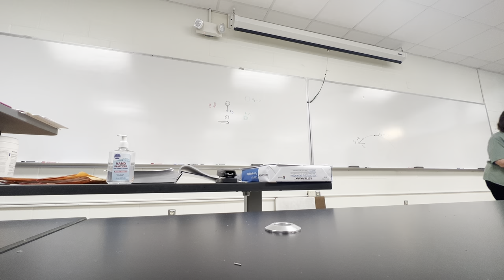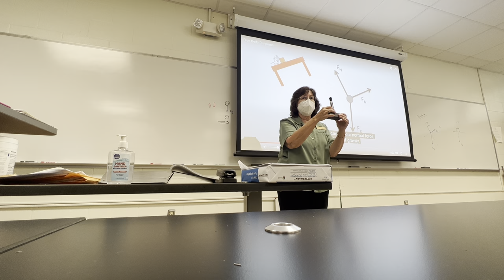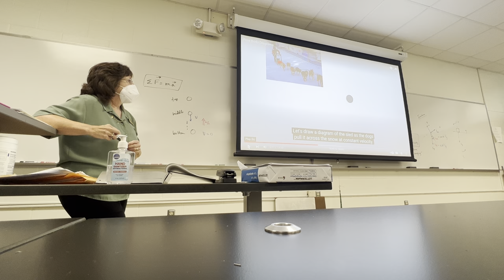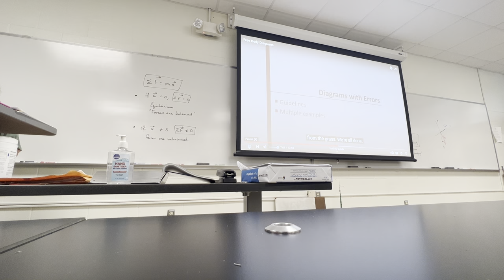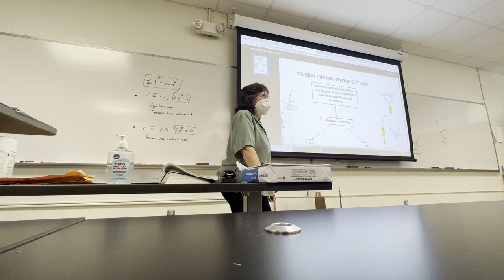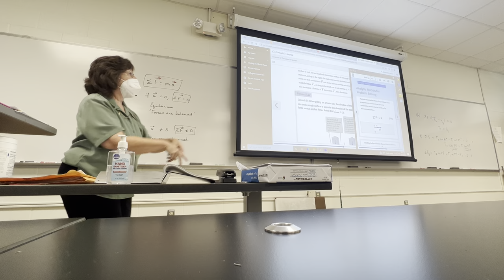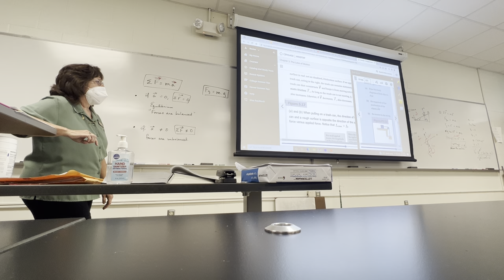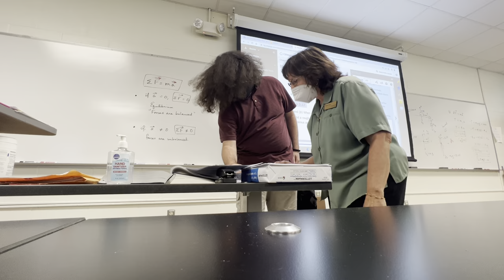September 13, 2022